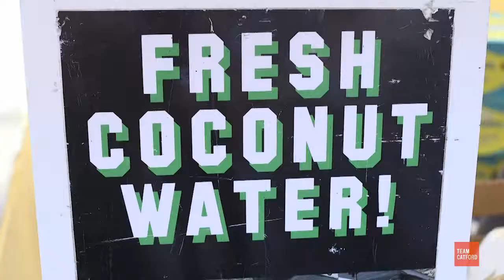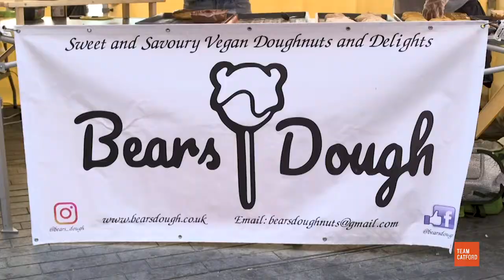Catford Vegan Festival 2018